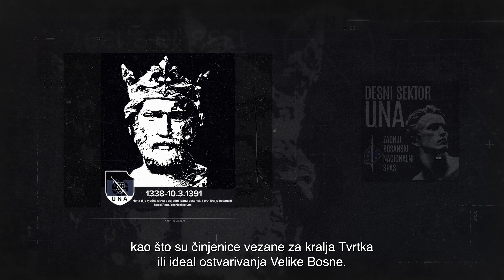Širenje desničarskog ekstremizma u Telegram grupi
Istraživač Mirza Buljubašić proveo je nekoliko mjeseci prikriven unutar Telegram kanala nove desničarske grupe “Desni sektor Una” prije nego što su uveli strožiju kontrolu svojih članova. Za Detektor analizira simbole i poruke mržnje ove grupe, čije se postojanje u ovom članku otkriva prvi put.

Sva prava zadržava BIRN BiH. Sav sadržaj produciran vlasništvo je BIRN BiH-a osim ako nije drugačije navedeno. Nijedan dio sadržaja se ne smije reproducirati, prenositi ili kopirati u bilo kojem obliku ili na bilo koji način bez prethodnog pismenog pristanka BIRN BiH-a.